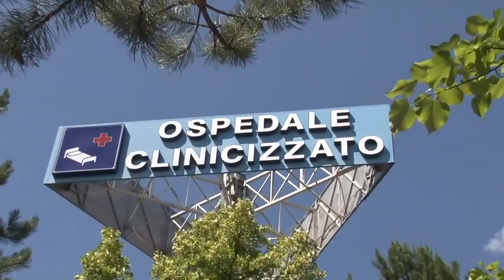Regione. Defr approvato, ora via libera alla Finanziaria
E' stato approvato ieri il Documento di Economia e Finanza Regionale. Ora ci sarà la sessione di approvazione delle Finanziaria, prevista tra il 23 e il 28 di dicembre